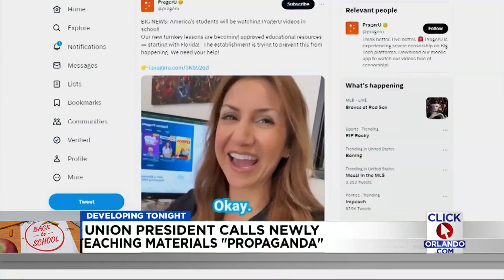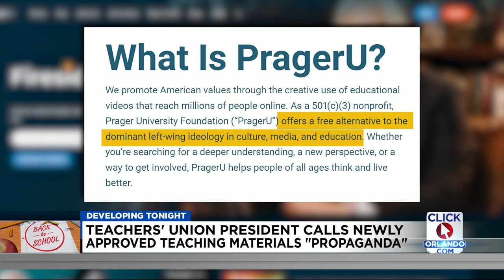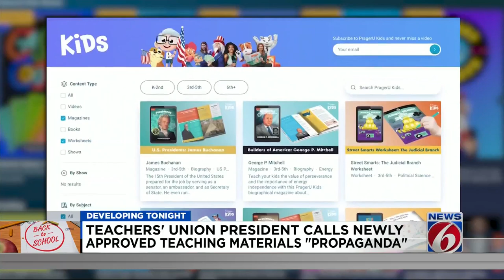Florida approves supplemental educational materials from 'PragerU Kids'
Education materials from PragerU Kids will be allowed in Florida schools, according to the Florida Department of Education on Monday.